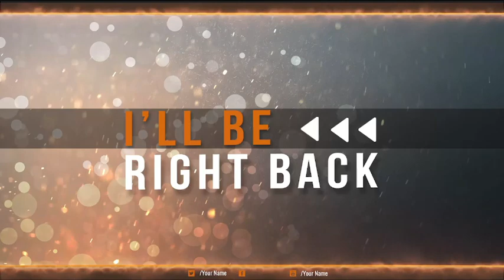ArtoriaSMP Stream 33 - Things can go downhill real fast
Jhod and the Magpie show up, and Jhod messes up

Check me out when I go live!

come hang out on ArtoriaSmp's public discord!!